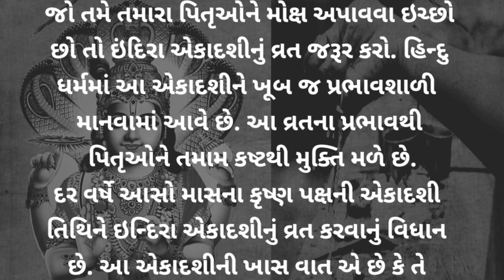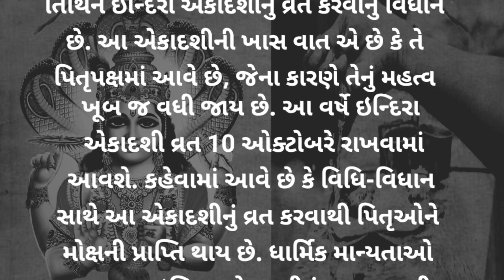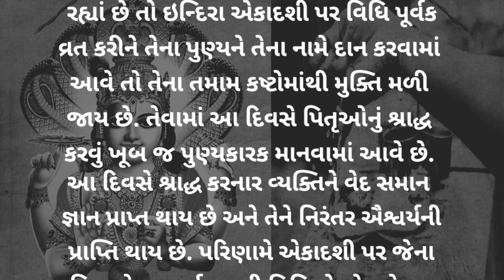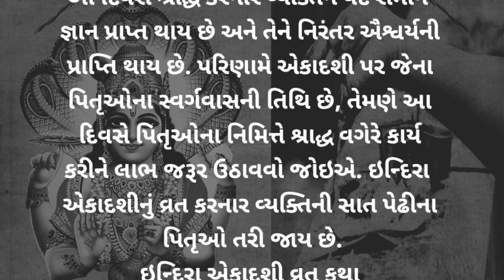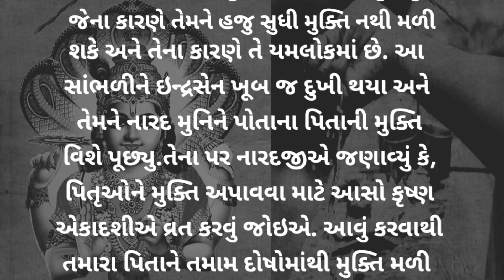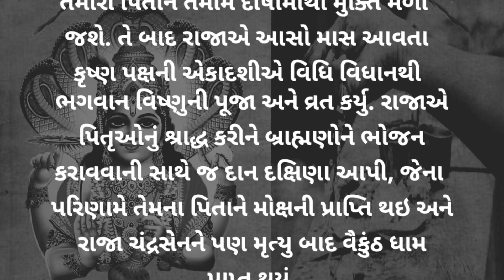ભટકતા પિતૃઓને મોક્ષ અપાવવા માટે જરૂર કરો ઈન્દિરા એકાદશીનું વ્રત,સાત પેઢીના પિતૃઓ તરી જશે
પિતૃદોષનિવારણ મંત્ર
પિતૃ દેવનીઆરતી
hearttouchingstorypart 2
hearttouchingstorypart 3
hearttouching story movie
familyvlog channel
familyvlogs mansi
familyvlogs shilpa
familyvlog goswami

પહોંચાડવાનો નથી.